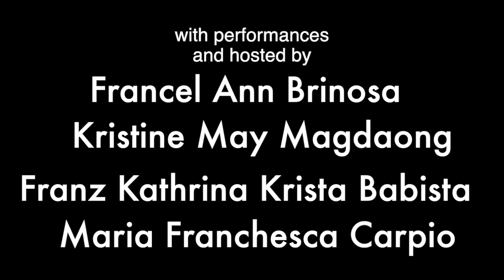Divas & Soul Sing Songs of Hope, Love and Healing, A Year-End Performance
SOUND STAGE SARGO MUSIC CENTER
Presents

Divas & Soul Sing Songs of Hope, Love and Healing
A Year-end Performance

With performances from
Reese Ann Sarreal
Saveena Althea Palines
Sheikha Fiona Joy Dia
Kate Aryana Marie Cruz
Jillian Bautista
Celyne Perpetua Verano
Rosemarie Capote
Sam Dajao
Sharaine Princess de Chavez
Emil Francis Malaborbor
Paegiell Clarice Caneo
Clarichel Mary Duenas
John Paul Benedict Radovan
Mathew Alric Gerard Cruz
Ferdz Gueseppe Damayan
Hans Christian Zubieto
Anika Laude
Tricia Ann Bernaldez
Frinces Mirah Joy Dia
Sophia Brielle Abaricia
Francel Ann Brinosa
Kristine May Magdaong
Franz Kathrina Krista Babista
Maria Franchesca Carpio

This show is dedicated to Brianna Louisse Nanez

Written and Directed by Joseph Barredo
Produced by John Michael Carmona
Lights by Noki and Mol
Stage set by Madam and Dodz
Catering by Donnie and Nonie
Casting by Coach J. and Koko K.
Assistants to Coach:  Joffrey and Bernard
Assistants to Koko:  Chandler and Riley